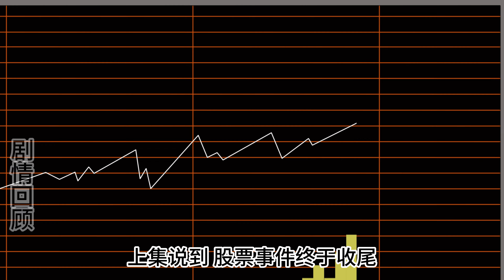《幡然醒悟我能预知将来》第59集丨哥以前欠你们的，就从这两辆车开始，慢慢还给你们，好吗？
哈喽，大家好~
这里是【沙雕小肆】
生活百般滋味，人生需要笑对~✨
内容纯属娱乐，请勿当真~
你快乐是我创作的源泉，瓜皮少年带给你不一样的快乐😂😂

原创动画 表情包 搞笑 我们会特别关注儿童的安全需求，制作内容时会避免任何可能对其产生负面影响的情节。